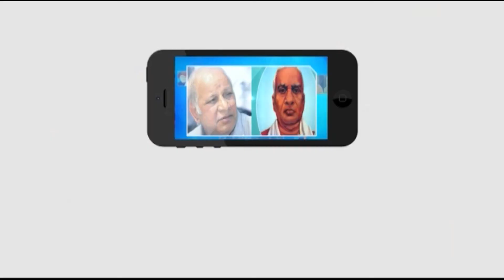మండల పరిషత్‌ పోలింగ్ ప్రక్రియ మొదలైంది...||MASTER KEY TV